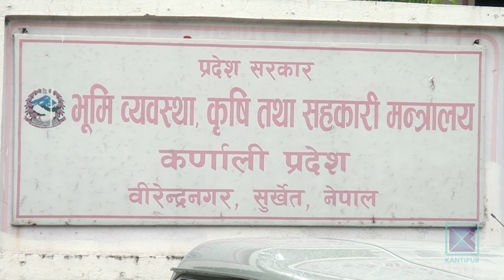कर्णालीमा कृषि अनुदानका नाममा तीन वर्षमा ६ अर्व सकियो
कर्णाली प्रदेश सरकारले कृषि अनुदानका लागि पछिल्ला तीन वर्षमा साढे ६ अर्ब रुपैयाँ सिध्याएको छ । तर, अनुदानको रकम भने साना किसानको पहुँचसम्म पुग्नै सकेको छैन ।